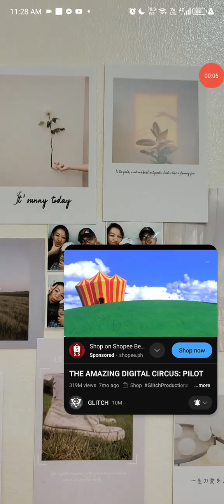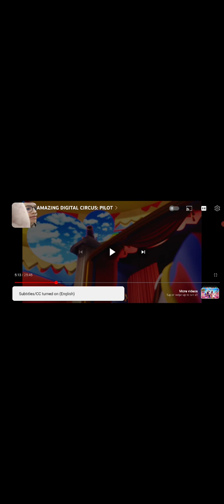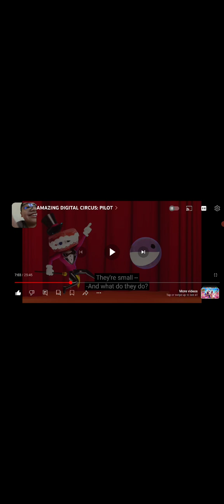reacting to tadc 1